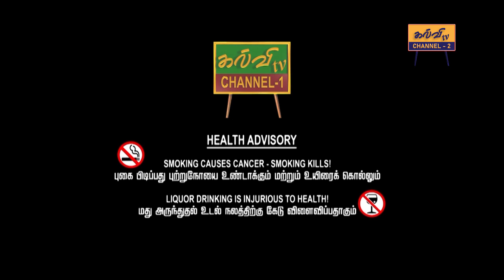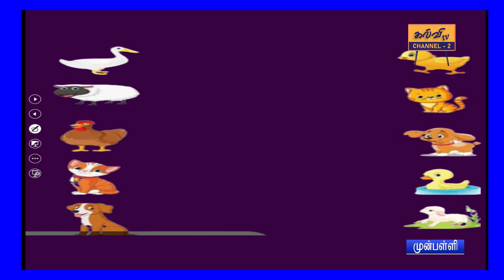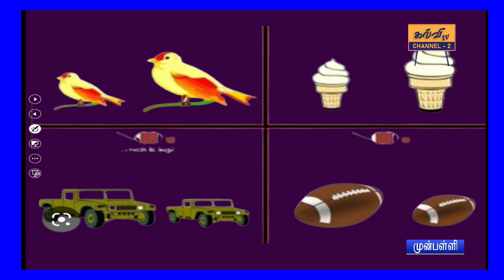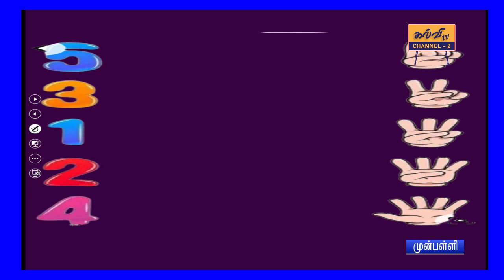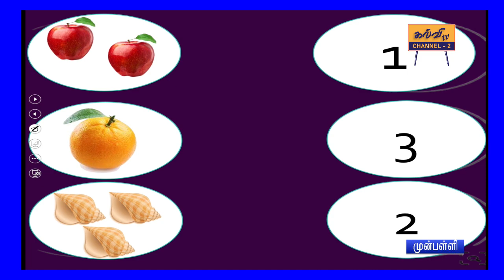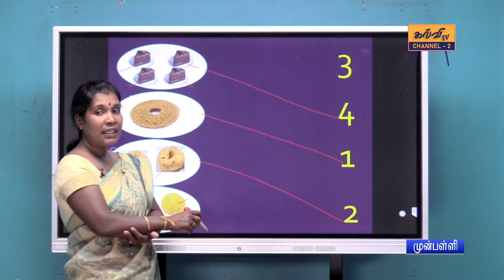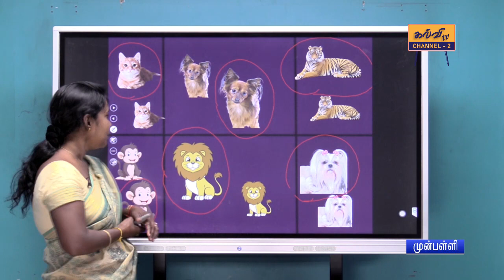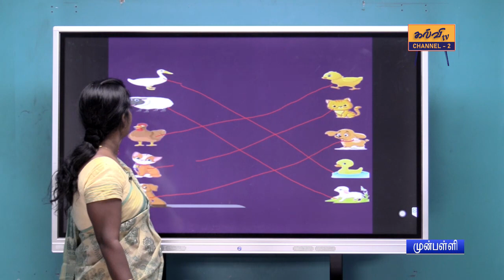preschool | பயிற்சிகள் | முன்பள்ளி | 08.02.2024